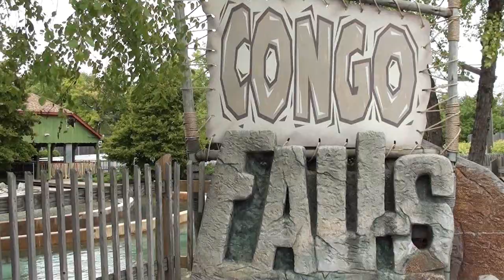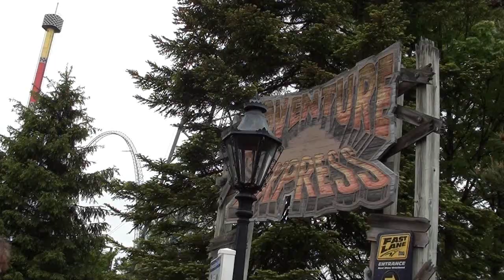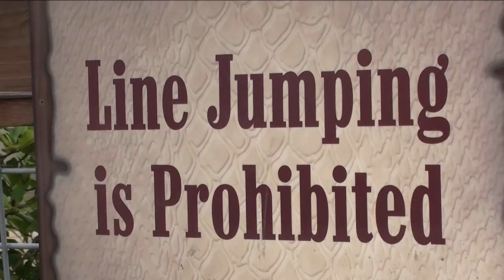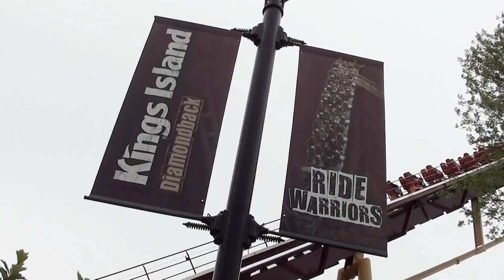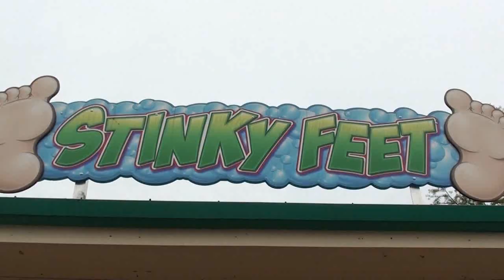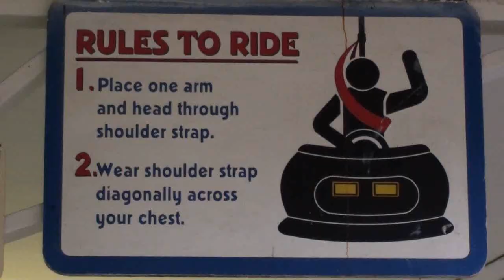Kings Island OPENING DAY 2012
Cold, wind, rain...not what I expected for opening day at Kings Island, which celebrates it's 40th anniversary this season. The unseasonable weather made for a smaller crowd than usual, and most everything was open and running, so we were able to ride quite a bit of stuff. I arrived just before 11am and met up with friends in the afternoon. Here are highlights of my 11 hours in the park. Filmed 4/28/12.

Besides the lack of sunshine during the day, I had some technical issues with this video, so my apologies for the quality of some scenes. Hopefully these issues will be resolved next time out!